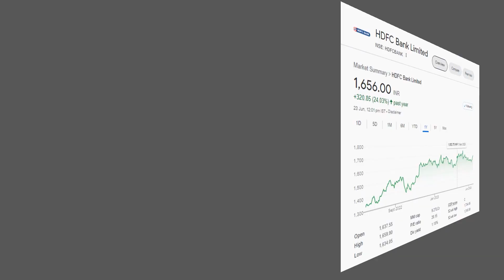hdfcbank VS icicibank 1 year